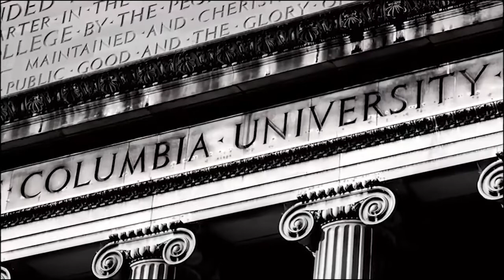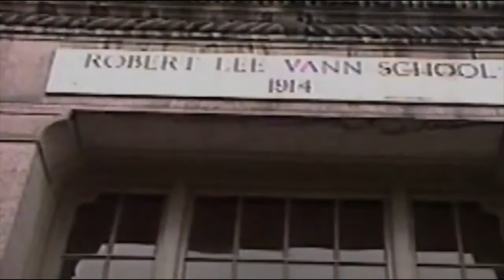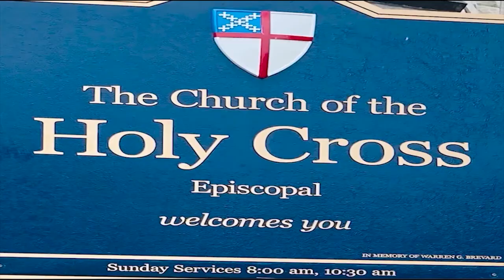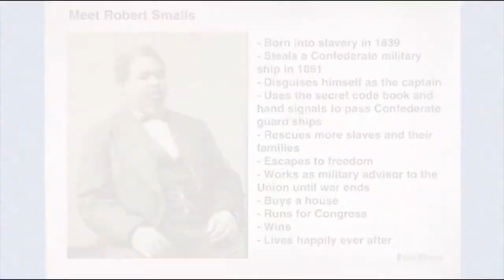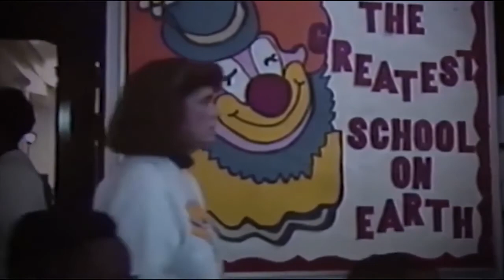Sylvia Wilson - Doris Brevard Video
Please vote for Sylvia C Wilson PPS District 1